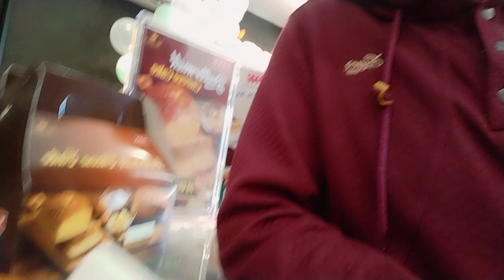ROTI TATA VIRAL DI MALASYA II Testernya Bikin Kenyang ❤️❤️II